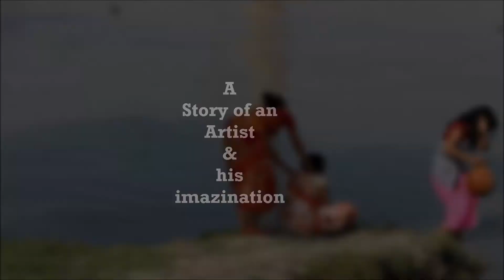THE IMMORTAL ARTIST|| SHORT FILM TEASER|| RAHUL BISWAS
The film produced by RITU RANGAM FILMS.
Presented by Sanu Roy
Script & Directed by Rahul Biswas
Cinematography Sujit Baral
Music & Playback Manoj Devnath
Cast- Rahul Biswas, Suman Biswas Raj, Kaberi Das, Lipon Dey, Somma Biswas, Swarnendu Ganguly, Pancham Debnath, orkid Majumder.
Mime by Pancham Debnath

The story is inspired by Rabindranath Tagore's "Bhul Swarga"

contact with us- RITU RANGAM, 61, N.G.SARANI, HRIDAYPUR, BARASAT, KOLKATA- 700127